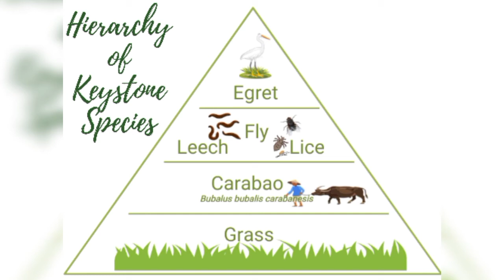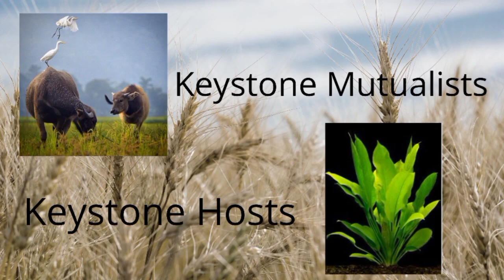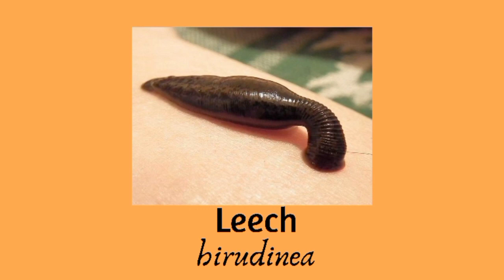Carabao's Behaviour and its Environment (Ethology) Featuring the Keystone Species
This is a group activity in fulfillment with our requirement as Final Project in General Ecology.

Our chosen animal to be observed is a native carabao scientifically know as Bubalus bubalis carabanesis or commonly known as water buffalo which is a swamp type of mammalian family Bovidae found in the Philippines and Guam.

Throughout the study, the researchers witnessed the basic routine of the carabao and thus recommend that these species should have health consultation and assessment from the veterinarians or other specialists including the  current state of its environment. Somehow, through this way it would make these species extend their life expectancy and maintain their role in the ecosystem: Balance ecology and sustain abundancy.